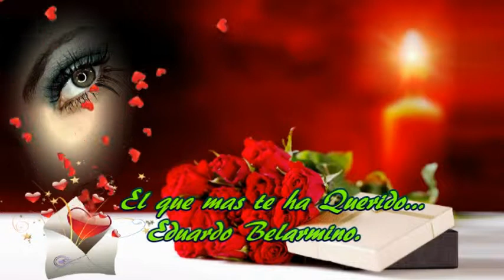El que mas te ha Querido...